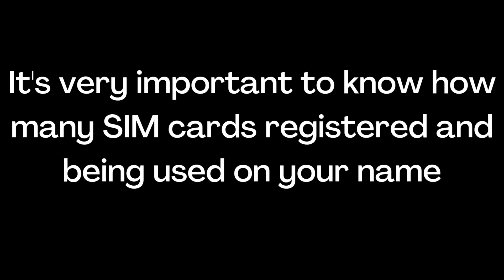Know How Many SIM cards registered on your name || Know SIM details